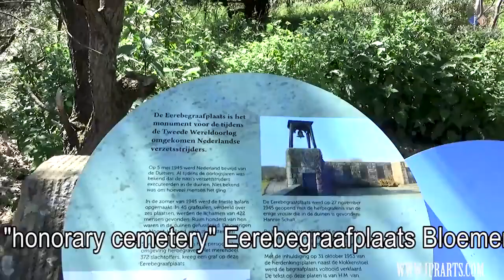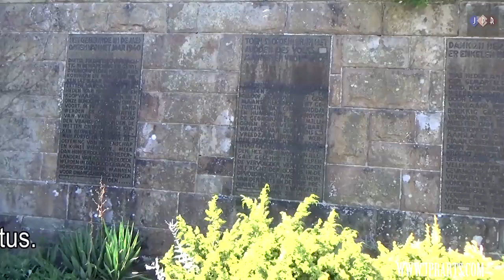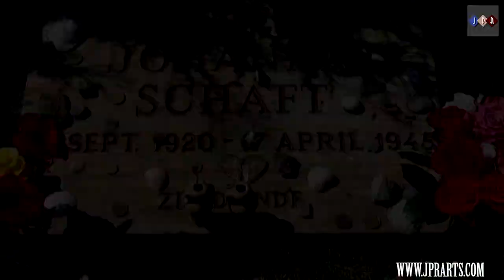Dutch Honorary Cemetery in Bloemendaal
The "honorary cemetery" Erebegraafplaats Bloemendaal is a World War II final resting place in Zuid-Kennemerland National Park in Bloemendaal, Netherlands. Located on the top of a dune, it can be reached by a small path from a parking lot located near the provincial route between Overveen center and Zandvoort.

None of the graves were originally located here. The cemetery is a final resting place for victims of the Nazi occupation who were executed in various places in the dunes. A total of 422 victims were found in 45 locations and of those, 347 have been laid to rest in 41 groups in Erebegraafplaats Bloemendaal. Nearby, nine locations of former group burials are marked with simple granite stones. The cemetery was first used on 27 November 1945 for the reburial of the Dutch resistance fighter Hannie Schaft, with a procession from the Grote Kerk, Haarlem. In 2010 the cemetery was awarded the Rijksmonument status.

Op 27 november 1945 werd de Eerebegraafplaats ingewijd met de herbegrafenis van Hannie Schaft vanuit de Grote Kerk in Haarlem, in het bijzijn van koningin Wilhelmina, prinses Juliana en prins Bernhard, gevolgd door een stoet van duizenden mensen. De erebegraafplaats werd 31 oktober 1953 voltooid met het aanbrengen van de gedenkplakkaten in aanwezigheid van minister-president Drees.

Vanaf 1945 werd ook gezocht naar andere locaties waar slachtoffers begraven zouden kunnen liggen, om de lichamen op ereveld Bloemendaal te kunnen herbegraven. Op 9 december 1955 vond de laatste herbegrafenis plaats. Sommige slachtoffers die later zijn gevonden hebben wel een grafsteen op het ereveld maar zijn begraven in een familiegraf.